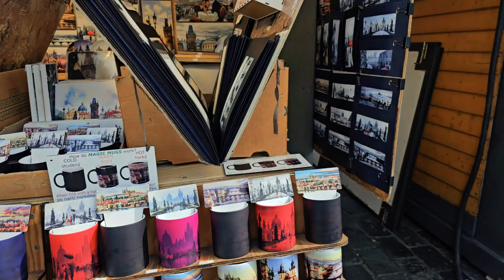Easter Magic in Prague. Exploring Prague’s Festive Market.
Join me on a wonderful journey through Prague's Easter Market, where tradition meets modern charm in a captivating celebration of springtime. Immerse yourself in a kaleidoscope of colors, flavors, and festive atmosphere as we explore the bustling stalls brimming with handmade crafts, delectable treats, and cultural treasures. From intricately decorated eggs to savory local delicacies, experience the essence of Easter in Prague like never before. Unveil the vibrant spirit of the Easter Market in Prague.
Thank you so much for tipping and supporting me.